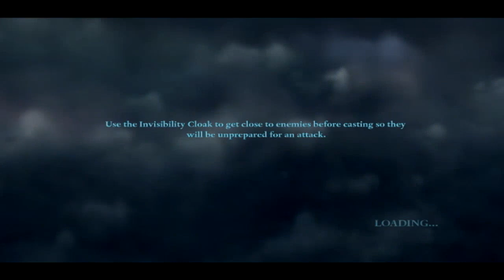Harry Potter And The Deathly Hallows ™ Part 1 - PC (First half)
Had to split it into 2 vids cuz it was to long . Anyway , I'm late with this one , but hey here it is . Played through the first ~20 min of gameplay and it was pretty good , I'll post another vid after I finish the game , should take 2 days or more... Platforms PC / PS3/  Xbox 360 / Wii /DS

~UPDATE~ Just finished the game - Verry short ,8hr gameplay